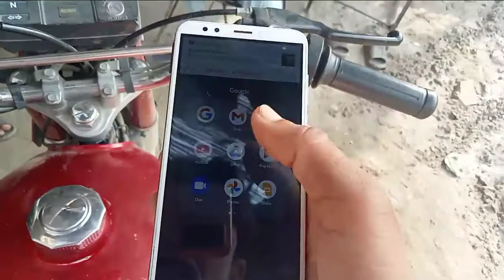kya kamal ki settings Hy bag ki 🌱🌿🍀